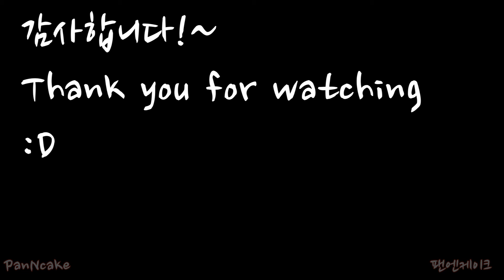ASMR Dumpling with Wings 날개만두 (eating sounds) No Talking [mukbang] 咀嚼音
안녕하세요
오늘은 날개만두를 준비했습니다
전부터 여기저기서 보고 신기하다고 생각했었던 것입니다.
제꺼는 날개보다는 나뭇잎 같은 모양이지만..
감사합니다 ^^

Hi, there~
Today, I prepared 'Dumpling with Wings'.
I've seen it before, and I thought it was great.
What I ate is more like a leaf shape than a wing..

今日,私は"焼き餃子"を準備しました。
見たことがあり,素晴らしいと思った。
私のものは翼よりは木の葉のような気がする!

만드는 방법은 ,
I checked to how to cook here,
私はここで料理の仕方を調べた。